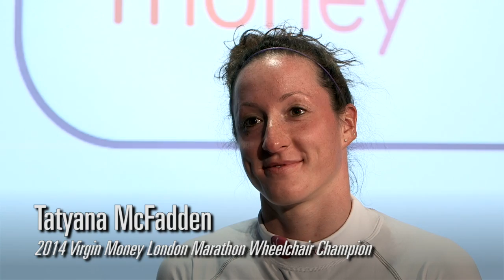Tatyana McFadden on breaking the London Marathon women's wheelchair course record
Tatyana McFadden on breaking the women's wheelchair course record at the 2014 Virgin Money London Marathon